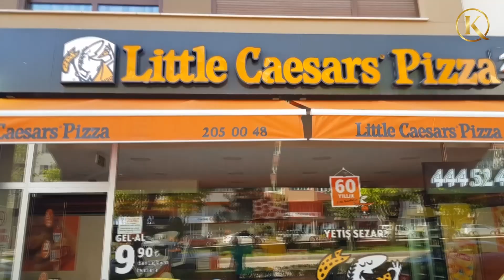Mesleki Maceralar - Aybars TÜRKMEN / Little Caesars Pizza Eskişehir